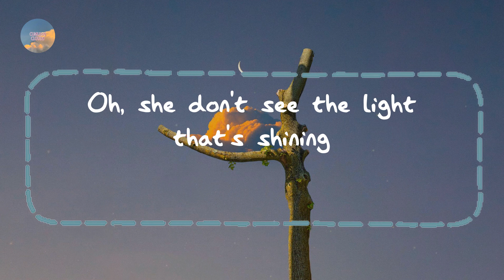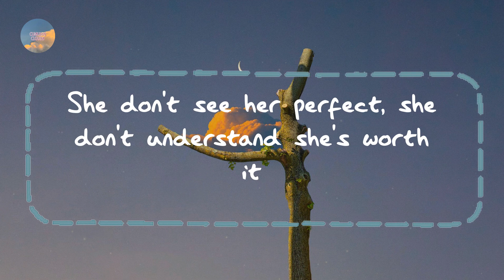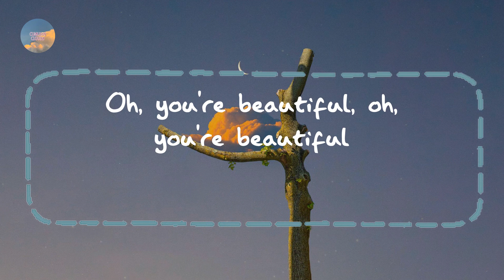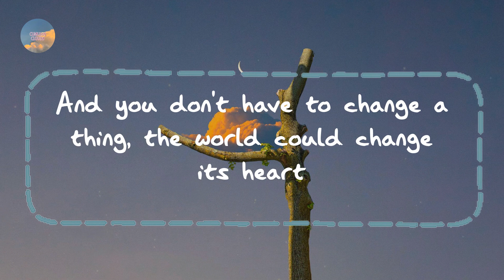Alessia Cara - Scars To Your Beautiful (Lyrics)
Lyrics Scars To Your Beautiful Alessia Cara:

'Cause cover girls don't cry after their face is made
Oh-oh, oh-oh
And you don't have to change a thing, yhe world could change its heart
Oh, oh
Oh-oh, oh-oh
No better you than the you that you are (no better you than the you that you are)
No better life than the life we're living (no better life than the life we're living)
No better time for your shine, you're a star (no better time for your shine, you're a star)